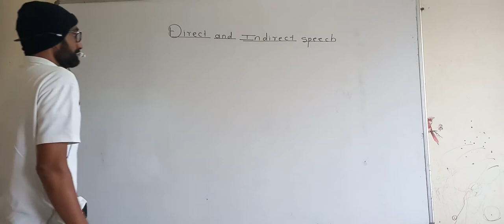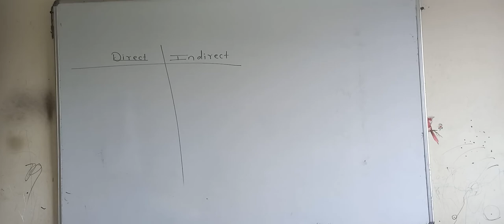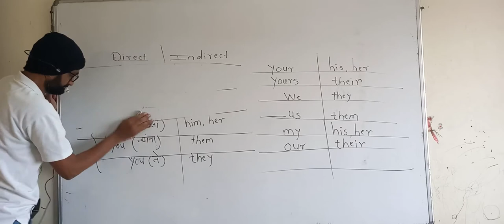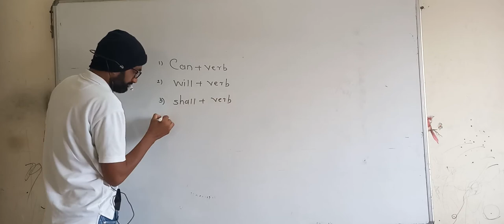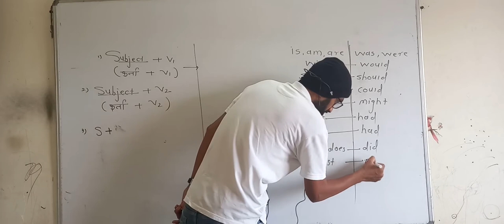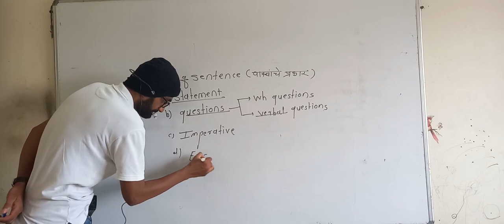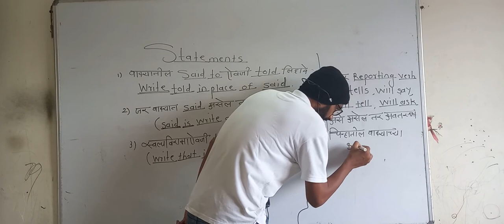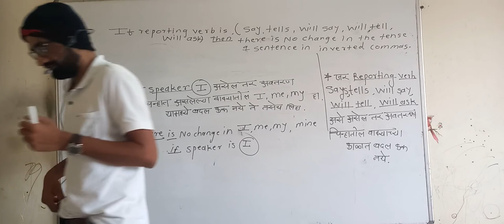Indirect speech 1